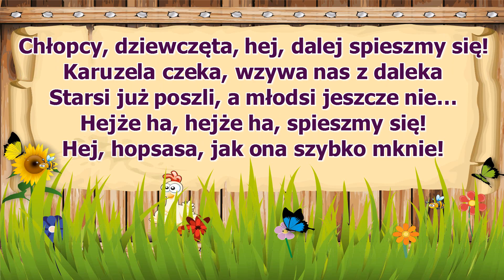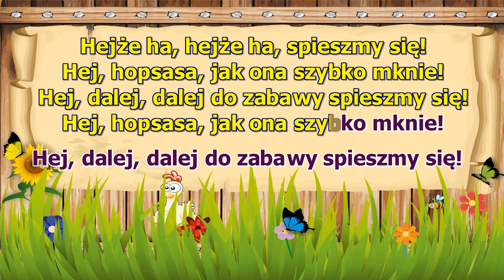Karuzela ( Chłopcy dziewczęta hej dalej spieszmy się ) - z linią melodyczną ( karaoke )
Chłopcy dziewczęta hej dalej spieszmy się
Karuzela czeka wzywa nas z daleka
Starsi już poszli a młodsi jeszcze nie
Hejże ha! Hejże ha! Śpieszmy się!
Hej hopsa sa
Jak ona szybko mknie
Hej dalej, dalej do zabawy spieszmy się
Hej hopsa sa